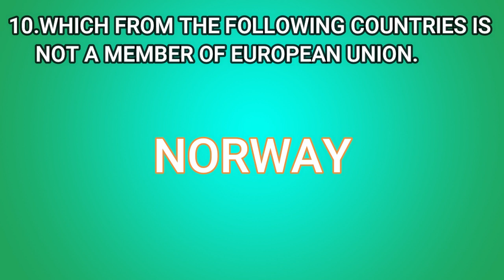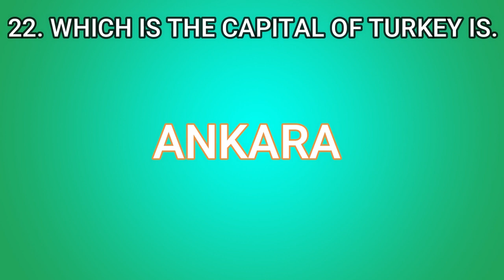Most Repeated top 20 General Knowledge MCQs For FPSC PPSC NTS PTS OTS PAK AMRY, NAVY & PAF 2020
viewers for all kinds of test preparation like NTS, OTS, PTS, CTSP, PAF, PAK NAVY, PAK ARMY  and ITS 2020.